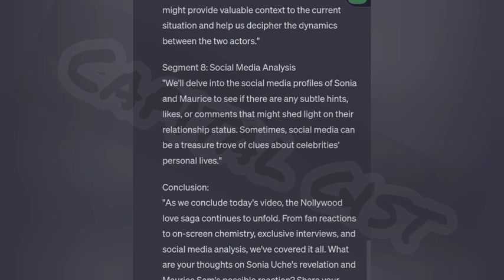Sonia Uche's Real Boyfriend EXPOSED: Maurice Sam Jealous? | Nollywood Gossip Unveiled!